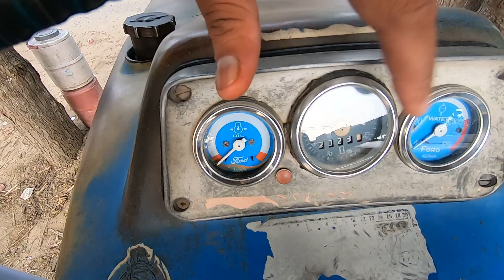Ford 3600 tractor 1989 model 1.20 Lakh price for sale in talwandi sabo tractor mandi